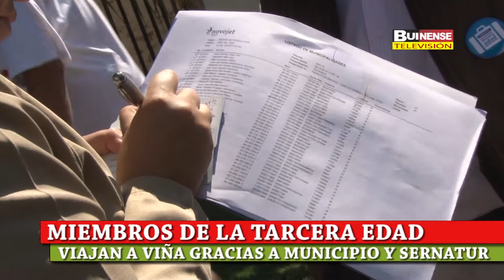ADULTOS MAYORES VIAJAN A VIÑA GRACIAS A MUNICIPIO Y SERNATUR